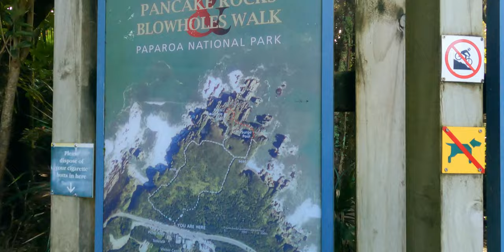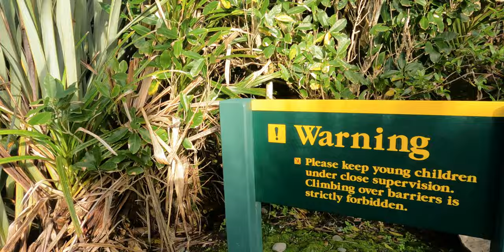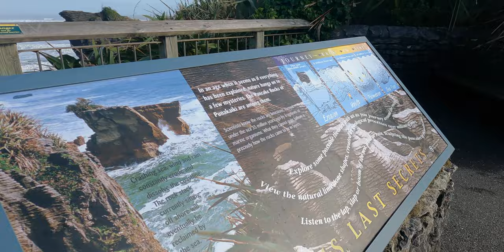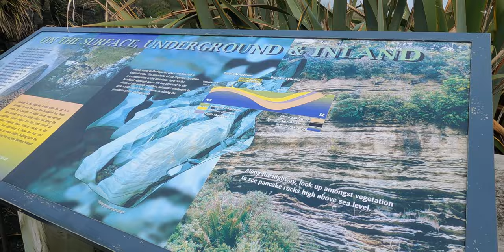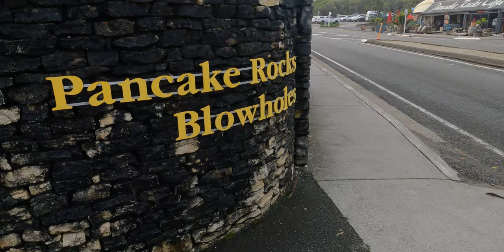The Beautiful Pancake Rock of West Coast New Zealand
The foundations of the Pancake Rocks were formed 30 million years ago when minute fragments of dead marine creatures and plants landed on the seabed about 2 km below the surface.